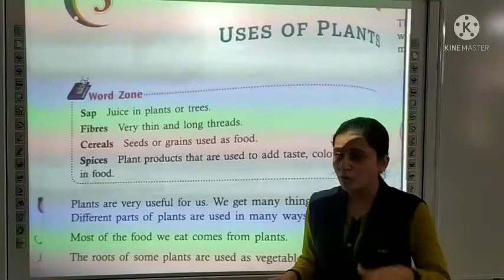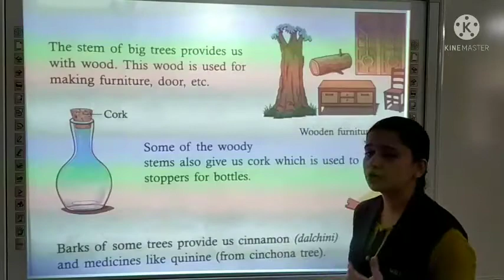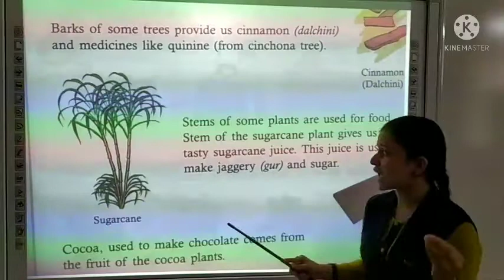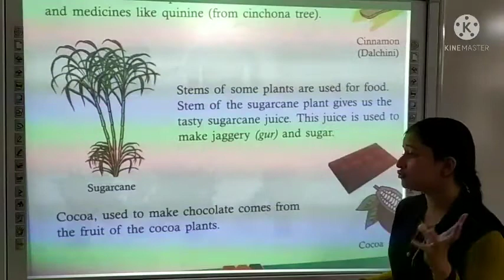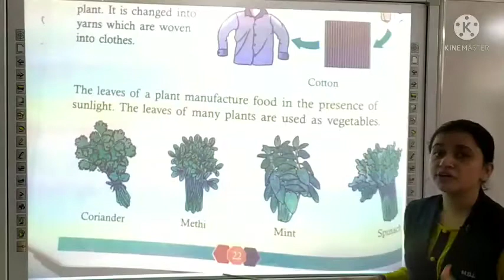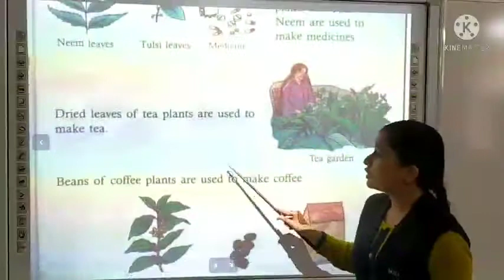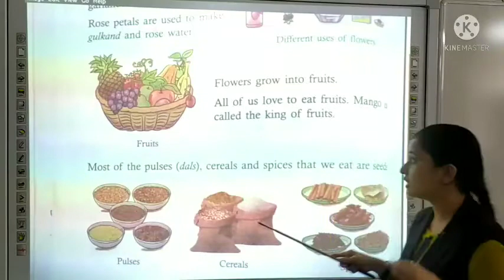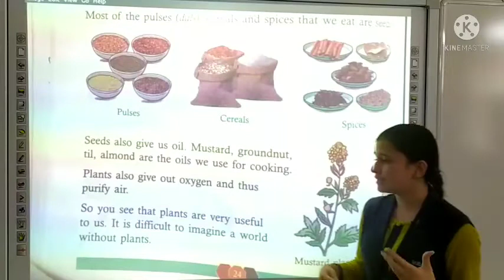BS _2nd _Science_ Ch -3_ Uses of Plants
Teacher - Ms. Bhumika Sharma
Class - 2nd
Subject - Science
Ch -3
Uses of Plants